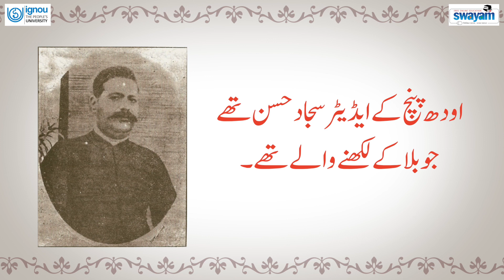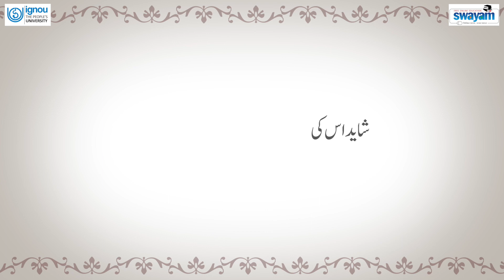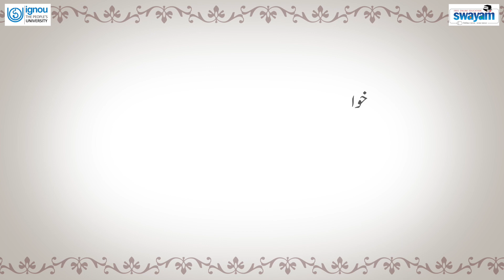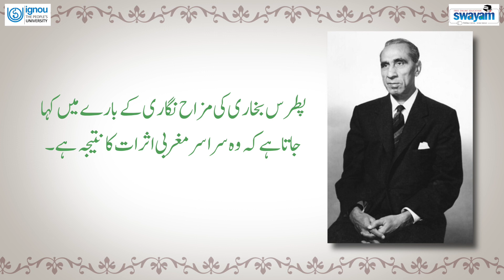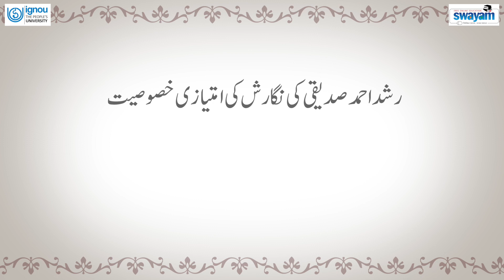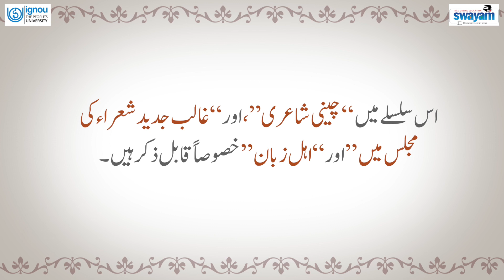Tanzo-o-Mazah Ka Aaghaz-o-Irteqa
OUL-002 Tarseel Aur Fahem-O-Idraak